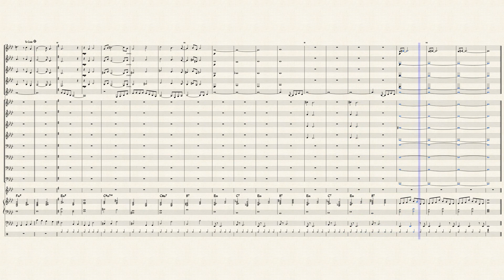Dragonfly by Gerry Mulligan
GREAT TUNE FROM GERRY MULLIGAN  FEATURING BARITONE SAX WITH BIG BAND.